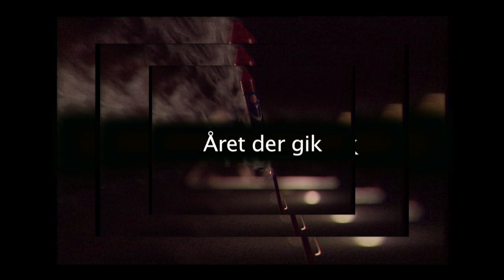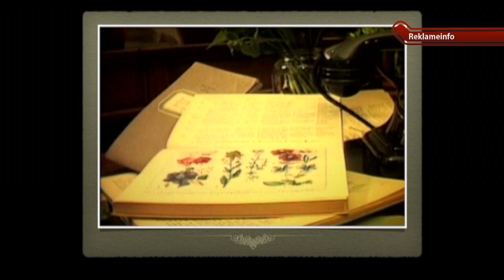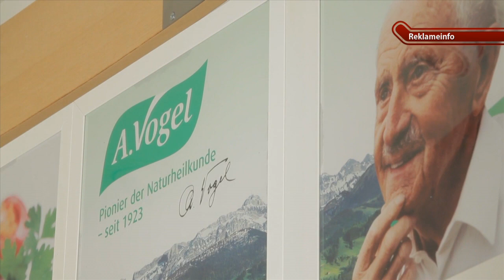Historien bag Bioforce (del1)